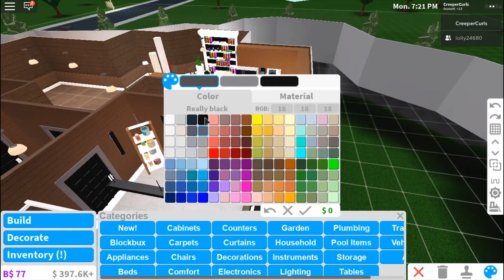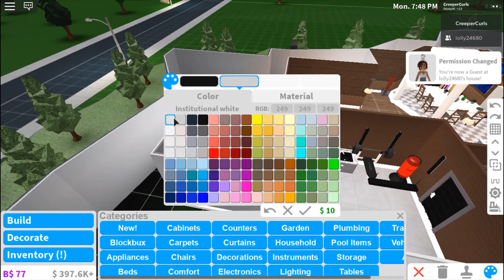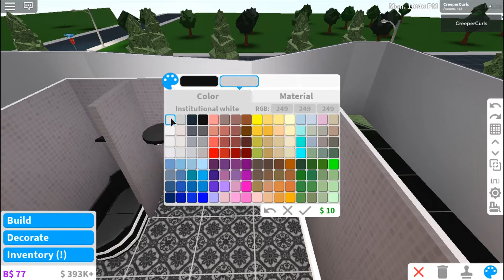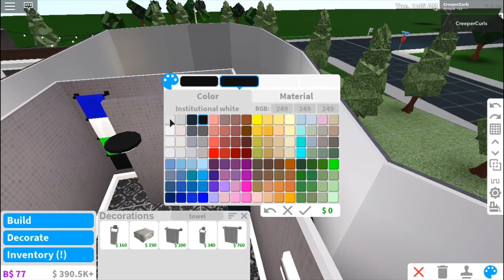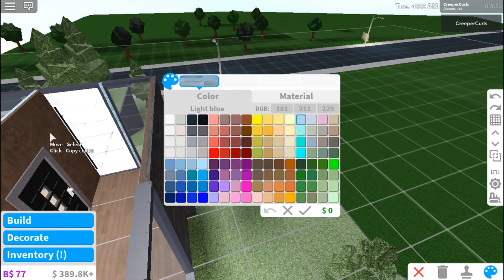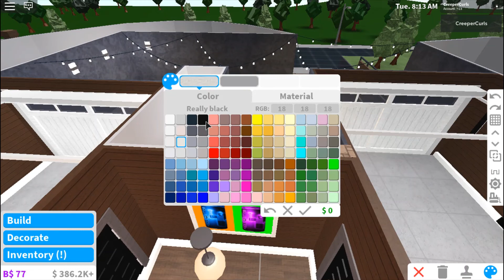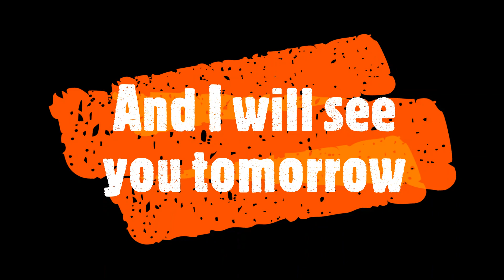Welcome to Bloxburg Family House: Decorating a lot of rooms (Part 8)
Hello and welcome to this episode of me constructing the hillside family house. I add in a lot today. The rooms I will decorate today are: The two garages, the hallway connecting them and the bathroom, meaning this floor is almost complete! The next video will complete this floor.

Uploaded at time it is so that America can watch it right away during lunch and UK plus (most of) Europe for Evening meal.